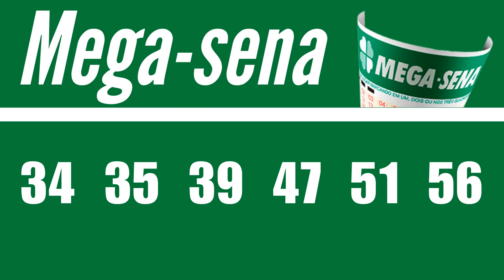RESULTADO MEGA-SENA 2596 DE ONTEM, Resultado da Mega Sena 2596 DE HOJE 27/05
RESULTADO MEGA-SENA CONCURSO 2596 DE ONTEM, Resultado da Mega Sena 2596 DE HOJE 27/05
...:::PREMIAÇÃO MEGA-SENA 2596:::...

5 acertos
71 apostas
R$ 64.445,75

4 acertos
4.564 apostas
R$ 1.432,21

Próximo sorteio
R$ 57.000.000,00